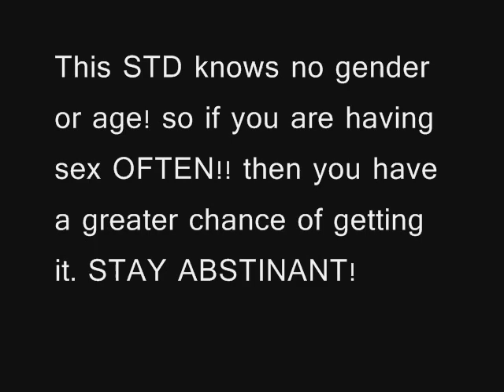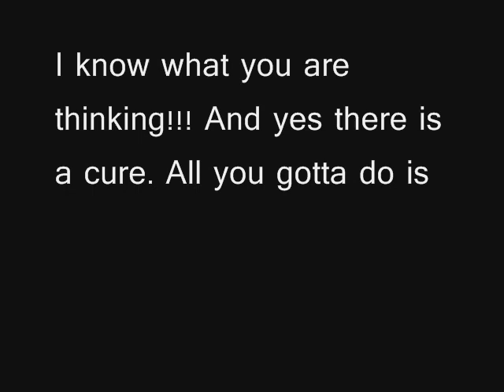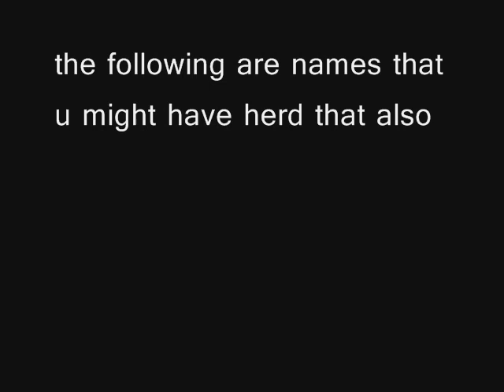Gonorrhea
This is another little movie thing that i put together for health class